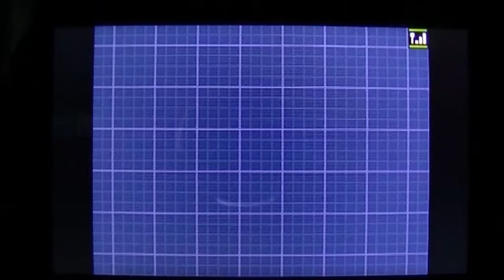Pokémon White 2, Episode 30 - Village or Bridge?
No... IT'S BOTH!!

-ToneGeek2013-